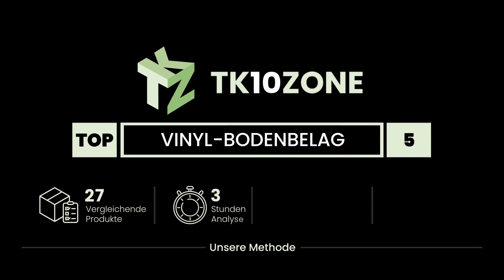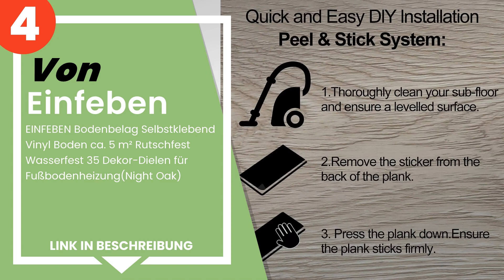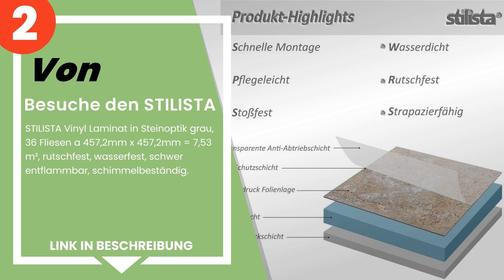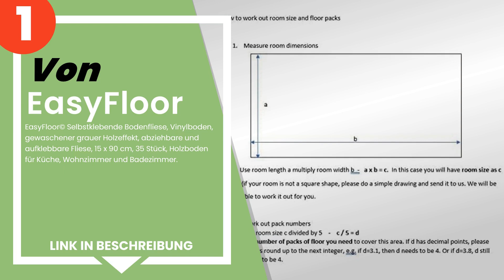Die 5 besten Vinylböden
✋ Hier ist die 5 besten vinylböden, auf dem Markt verfügbar .

 5) Besuche den Livelynine - Livelynine PVC Bodenbelag Selbstkle...

 4) EINFEBEN Bodenbelag Selbstklebend Vinyl Boden ca. 5 m² Rutsc...

 3) Neu.holz - Bodenbelag Selbstklebend 5,85 m² ´Canadian Oak´ V...

 2) Besuche den STILISTA - STILISTA Vinyl Laminat in Steinoptik ...

Zeitstempel (Timestamps)

00:00 - Einführung
00:08 - 5) Besuche den Livelynine - Livelynine PVC Bodenbelag Selbstkle...
01:00 - 4) EINFEBEN Bodenbelag Selbstklebend Vinyl Boden ca. 5 m² Rutsc...
02:01 - 3) Neu.holz - Bodenbelag Selbstklebend 5,85 m² ´Canadian Oak´ V...
02:53 - 2) Besuche den STILISTA - STILISTA Vinyl Laminat in Steinoptik ...
03:47 - 1) EasyFloor© Selbstklebende Bodenfliese, Vinylboden, gewaschen...